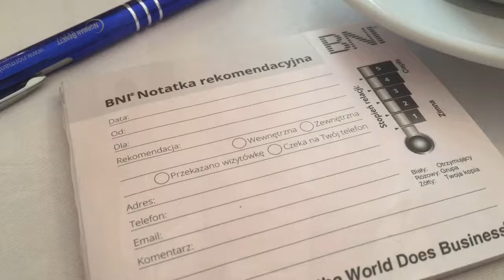BNI Wspólna - Grupa rekomendacji biznesowych w Warszawie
Jak wygląda typowe spotkanie biznesowe w grupie BNI Wspólna?
Zobacz nasz krótki filmik z cotygodniowego czwartkowego spotkania!

Rekomendacje to nie tylko sposób pozyskiwania nowych klientów. To także metoda zwiększenia wiarygodności oraz widoczności firmy na rynku. Networking biznesowy oparty na relacjach zwiększa ponadto bezpieczeństwo transakcji – w BNI udzielający rekomendacji czuwa nad przebiegiem współpracy.

Grupa biznesowa BNI pomaga rozwijać biznes około 200 tys. przedsiębiorców na całym świecie. Cotygodniowe spotkania biznesowe, to okazja do poznania osób odnoszących sukcesy w różnych branżach, możliwość wymiany doświadczeń z ludźmi biznesu. Choć obecność w organizacji wymaga zaangażowania, przynosi wymierne korzyści.